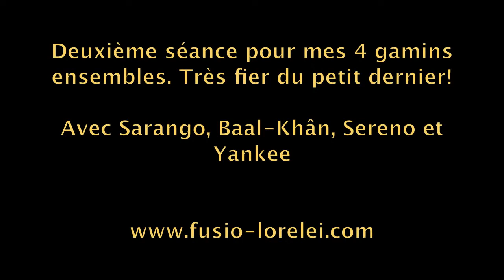Séance avec mes 4 chevaux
Deuxième courte séance avec mes 4 chevaux dans la piste cirque. Baal-Khân suis la route de ses grands frères :)